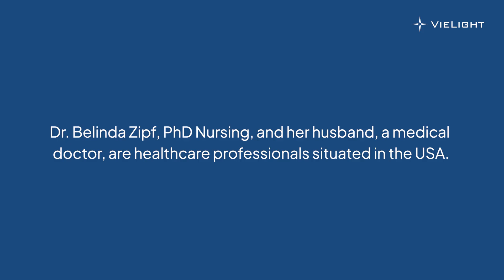Vielight Testimonial | Dr. Belinda Zipf | Alzheimer's and the Vielight Neuro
Dr Belinda Zipf, PhD Nursing, and her husband, a medical doctor, are healthcare professionals situated in the USA. Throughout their careers, they conducted many clinical trials, which led them to Vielight technology.

Belinda shares her personal journey, from a clinical Alzheimer's diagnosis to becoming symptom free with the Vielight Neuro.